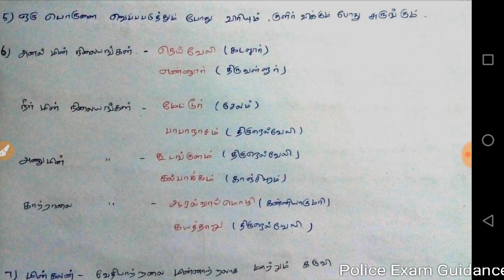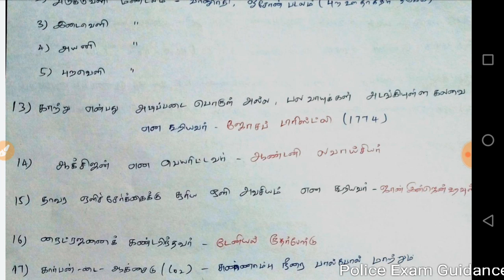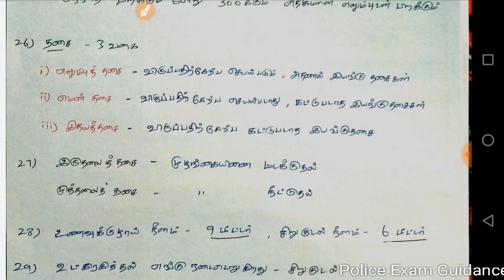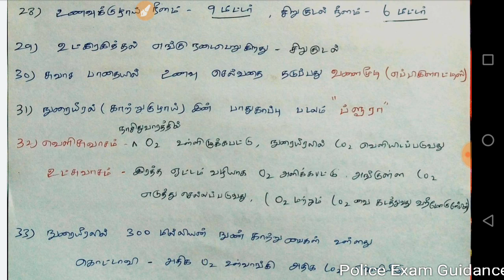6th science new book 2nd term important| question and answer |TNUSRB tamil